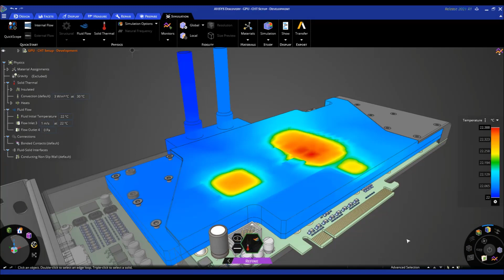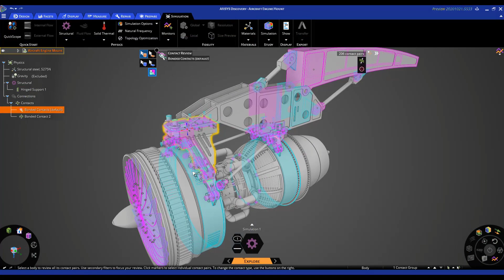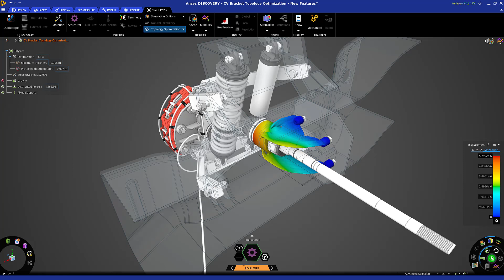Ansys Discovery: New Features such as Porous Media, Fluid-Thermal Analysis & More!